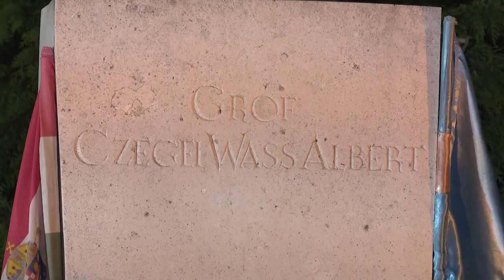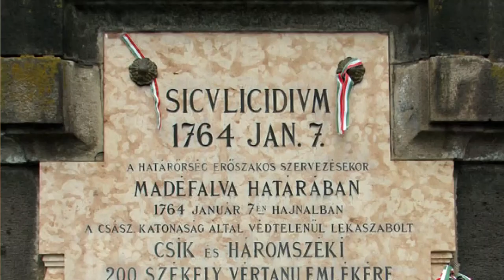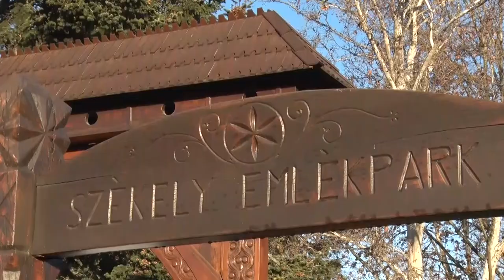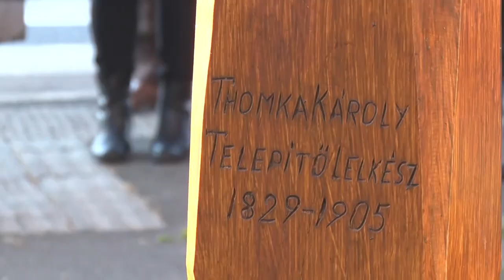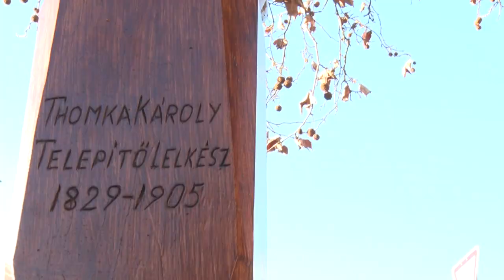Bonyhádi Napló - 2023.01.13.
Bonyhádi Napló

Wass Albertre emlékeztek Bonyhádon
Évértékeléssel kezdte a 2023-as esztendőt a bonyhádi Atlétikai Club
A madéfalvi veszedelemre emlékeztek – Bonyhád
Losonczi István terem labdarúgó emléktorna – Bonyhád